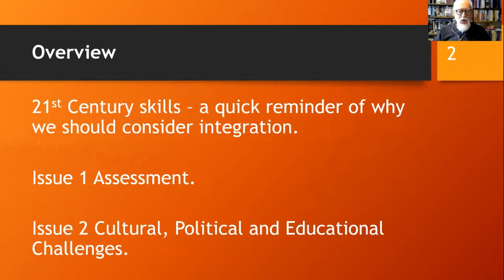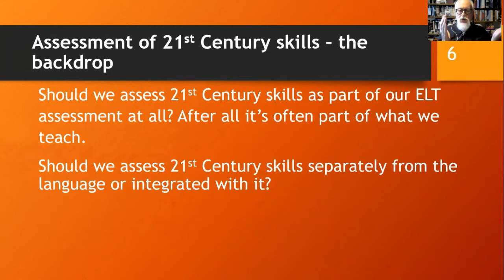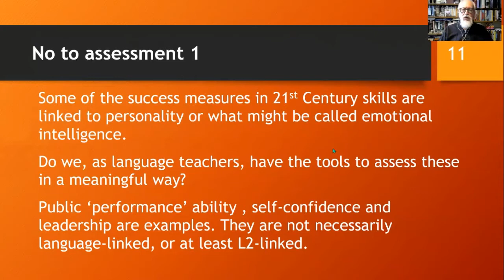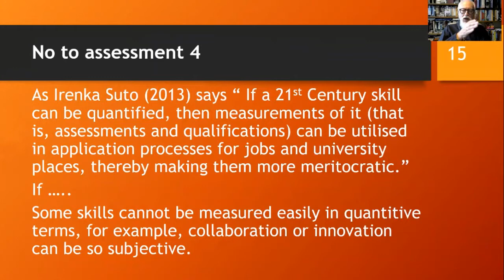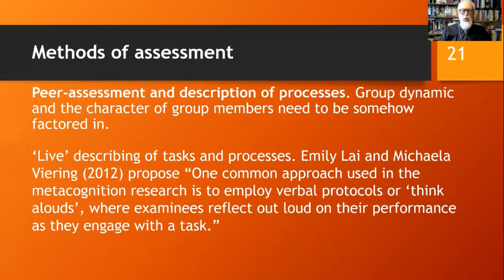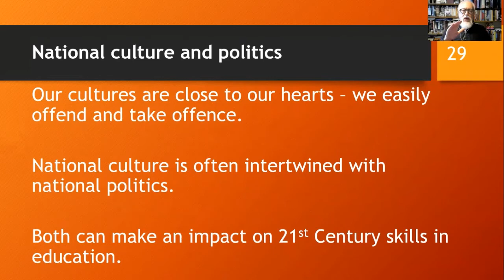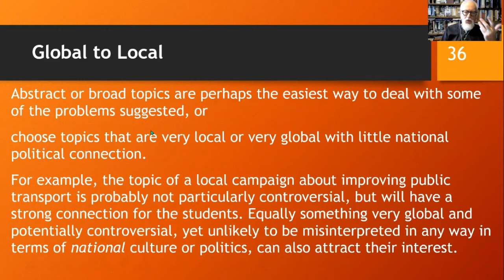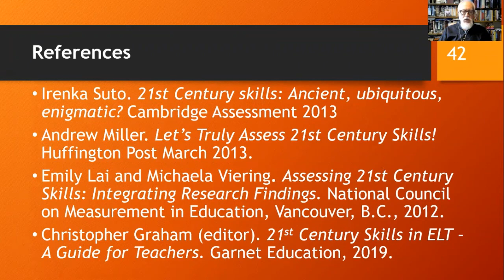ICEL 2021 PLENARY 2: SHAPING EDUCATION AND FUTURE LEARNING POST COVID 19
ICEL 2021 PLENARY 2
Title: 21st Century Skills Integration - Benefits and Challenges
Speaker: Christopher Graham

1st INTERNATIONAL CONFERENCE ON ENGLISH LANGUAGE (ICEL) 2021

THEME: EMBRACING GLOBAL ELT TRENDS AND INNOVATIONS IN THE NEW NORMAL
25 – 26TH AUGUST 2021

Organized by
ENGLISH LANGUAGE TEACHING CENTRE (ELTC), MINISTRY OF EDUCATION MALAYSIA

YAYASAN GURU TUN HUSSEIN ONN